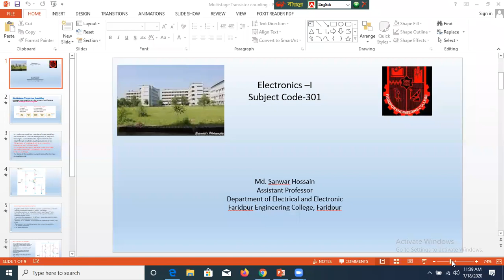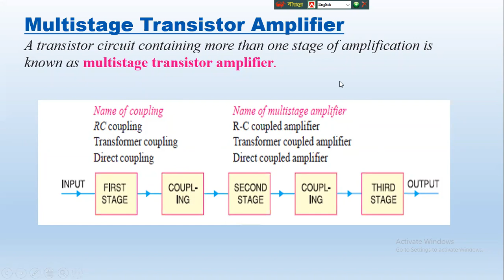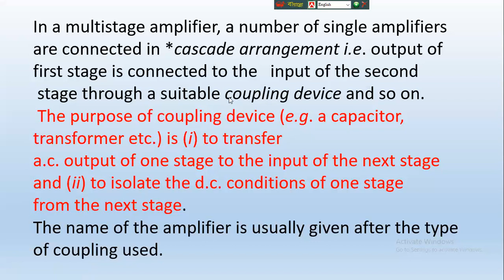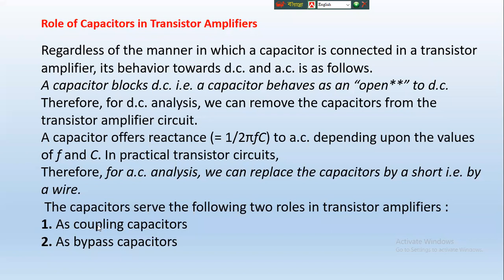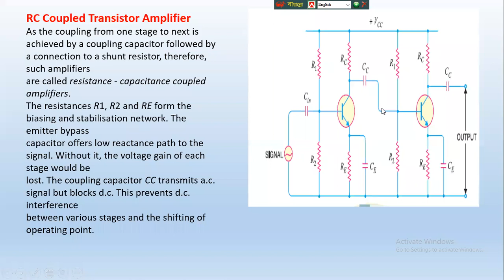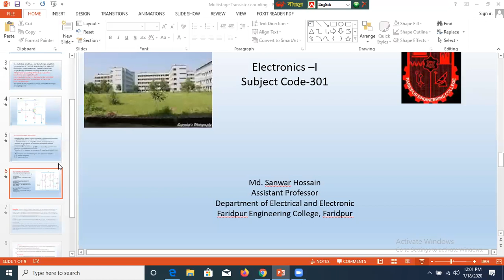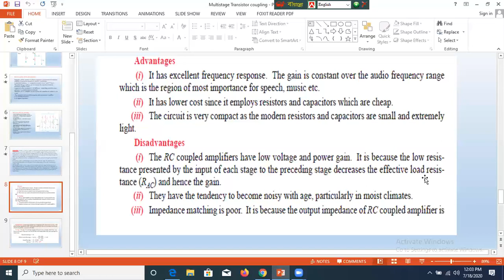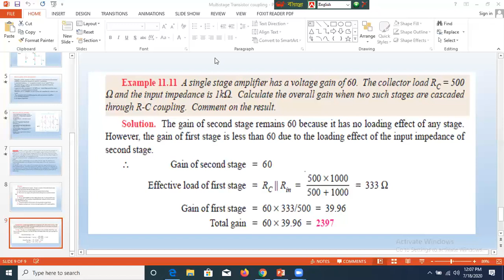06 batch FEC EEE, Electronics-1, Lec-1, Sanwar Hossain